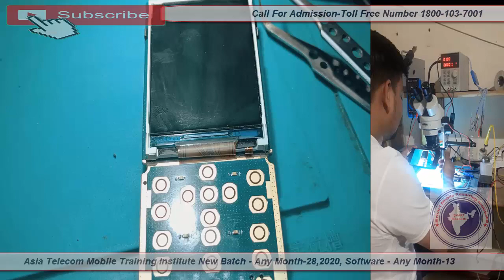Jio LYF F250Y Temperature Too High Solution | Jio F250Y Full Shorting Remove | Jio F250Y Turn Off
Jio LYF F250Y Temperature Too High Solution | Jio F250Y Full Shorting Remove

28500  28 FEB 2020 Batch Date Open

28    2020  - Hardware & Software ( One Month ) 28500/-

13  2019 - Software ( 10 day only Full Software ) 15000/-

15/  5 Oct     - EMMC 10 Day 8 hour no copy pen Class For Professional Only Fees - 20000/-